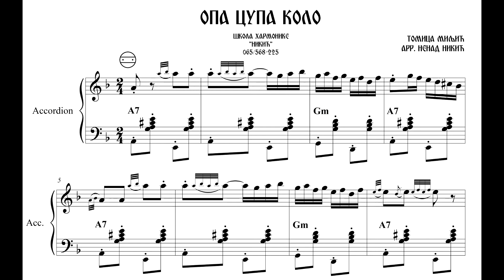Note za harmoniku - Opa cupa kolo - Tomica Miljić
Jakica Filipovic Ante Anto Branimir Djokic Mirko Kodic Ljubisa Pavkovic Pavke Dragan Stojkovic Bosanac Bane Vasic Miroljub Arandjelovic Kemis Ionica Minune Perica Zdravkovic Gula Muhamed Sehic Hamic EdoGrand Edo Krilic Jovica Pekovic Ismet Alajbegovic Serbo Batakanda Borko Radivojevic Aca Nikolic Cergar Dejna Kostic Matic Omer Pobric Fahrudin Vejzovic Poglavica Caslav Ljubenovic Sasko Velkov Zlatan Muratovic Sokobanja Guerrini Scandali Beltuna Dallape harmonika harmonikas sanelslovenia Juzni Vetar Kemal Malovcic Dragana Mirkovic Semsa Suljakovic Sinan Sakic Mile Kitic Mile Bass Sava Bojic Perica Zdravkovic Juvekomerc Cvrcak na sat Grand Parada Hit Televizija BNTV Jasar Ahmedovski Vahidbend EdoGrand sanelslovenia Mirso Filipovic Emil Rasic Raso Beko Band Kimeta Kimi Beki Bekic Suzana Jovanovic Nihad Kantic Sike ZVEZDE GRANDA 2008 Enes Begovic Saban Saulic Serif Konjevic Cira Mica Nikolic Snezana Babic Sneki Seka Aleksc Ork.Kristali Amza Tairov Muharem Ahmeti Ciganija Svadba serif konjevic saban saulic juzni vjetar jv uzivo dragana mirkovic mile kiti sinan sakic kemal malovcic semsa suljakovic dmsat dm sat uzivo hayat bntv BN TV turbo folk seka aleksic aspirin laka eurosong bosna i hercegovina bih srbija crna gora makedonija slovenija slovenia croatia hrvatska mujo kuje sevdah reunion safet isovic skenderija meho puzic beki bekic badji bađi ljuba alicic bane vasi dragan stojkovic bosanac cira milance radosavljevic mica nikolic enes begovic nihad alibegovic dragana mirkovic fuad selimovic fujke sanel filipovic cazinska audijija avdicija pink tv plus aca cergar dejan kostic hakala asim bajric fazlija jasar ahmedovcki svadba ciganija krstenje milionska svadba luis mitar miric rifat tepic baja bosanac fikret dudevic pike zvonko demirovic aziz asis turbo fol narodnjaci narodnjak saban saulic sera alma subasic mali cigo ubija kako peva gitara buban bubnjar fender casio pa2xpro korg yamaha dx11 bije moss board pa800 pa80 pa1x pro zorica brunclik verica serifovic amela zukovic snjezana djurisic zeljko joksimovic dino merlin koncert uzivo haris dzinovic hanka paldum acko nezirovic sava bijic mile bas perica zdravkovic marina tucakovic ceca zike klopic zike huric kadir nukic ado covic ismet jasencic utica ny disco club una guerrini2 accordion shure svatovi mb pivo grand production renome svet renomea zapjevaj uzivo cira amza tairov turska boban rajovic usne boje vina asim brkan bora spuzic kvaka toma zadravkovic halid beslic halid muslimovic adelisa hodzic selma bajrami semir ceric koke sarajevo kljuc bosanski petrovac sanski most bihac prijedor kozarac bazeni velika kladusa cazin escape celje diskoteka downtown celje gold music lepa brena parni valjak prljavo kazaliste hari mata hari zeljko bebek aca lukas aca ilic alen islamovic svirka sviranje pusti me vec jednom jasmin muharemovic esad plavi kadir nukic kelo bih te seki bihorac ti si meni bila sve osman hadzic ti mene nevolis vahid ljevakovic levis ostaj ovdje pijem na ex ado covic novica nikolic patali zam production alma subasic juzni vetar dj krmak seki turkovic zeljko joksimovic bata zdravkovic dino merlin sejla alen islamovic zehra bajrektarevic slovenia slovenija bosna i hrecegovina safet isovic himzo polovina meho puzic hanka paldum sekib mujanovic pariz bec cigani ciganija svirka svadba svatovi kljuc sanki most skirveni pjevac halid muslimovic nihad fetic hakala hit televizija tv dm sat a sto da ne a sto nebi moglo mica nikolic bane vasic milance radosavljevic sanel filipovic edin alagic mirasddel mirsad bektic montreal quebec city bosanci sjelo london ontario winnipeg esad plavi jasmin muharemovic madzije mađije ko avion cvjet u pustinji knjige istorija vida pavlovic nilvesa nilci kenan fejzic cina amela zukovic bora drljaca fikred dudevic pike sejo kalac fedja dizdarevic bntv dnevnik dallape guerrini president 2 oro sinisa tufegdzic cobe slavica cukteras zvezde granda tanja savic darko filipovcic goca bozinovska slobodan lalic ferid avdic rifat tepic mitar miric dajte mi da zivim sero serif konjevic ivica maksimovic gitara fender world svjet halid beslic husnija hule dzavid ljubovci dona ares muhamed sehic hamic suad jukic sule bubnjar bolero band djidji midji band điđi miđi emil rasic raso jana todorovic dragan stojkovic bosanac novogodisni program cazin tv turky turska arabia alzir afganistan irak iraq sarajevo bihac ipce ahmedovski sezam mesam radio televizija beograd cazin velika kladusa disco club una utica ny waterloo des moines estrada balkan bar potez band tina ivanovic ivanisevic euro 2008 luna funky g grand parada sasa popovic slatki greh uzce svetlana raznatovic ceca albanina music shot sota albanska muzika muharem ahmeti amza tairov sanelslovenia EdoGrand Novo 2015 Zvezde Granda 2015/2016 Ema Ema Uzivo